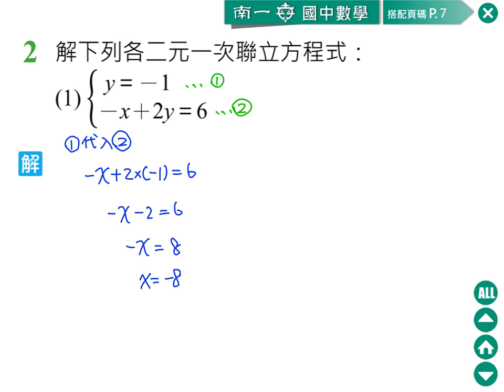37 二元一次聯立方程式 習作 2-1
想看更多教學影片？歡迎進入「均一教育平台」